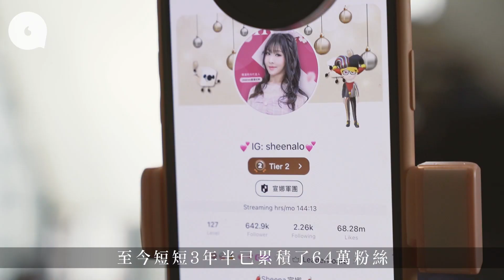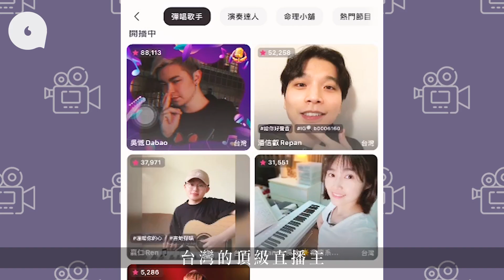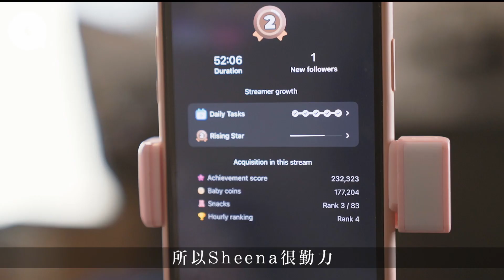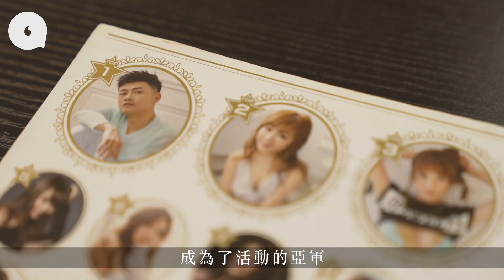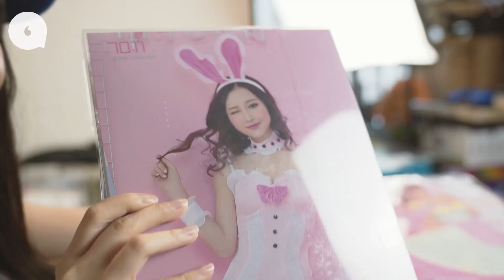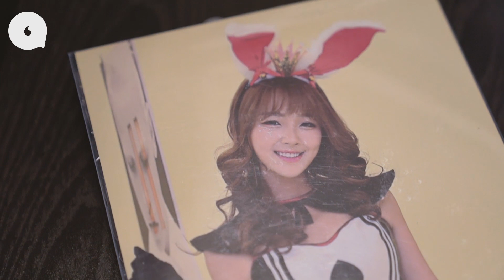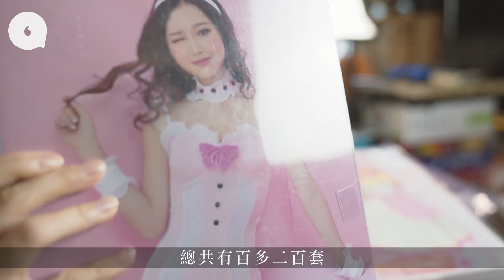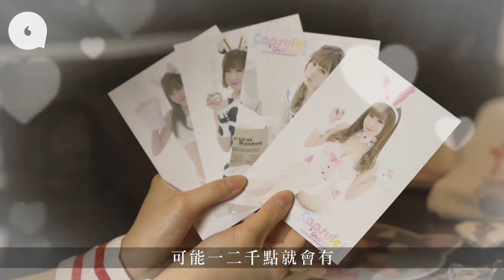香港17Live全職女主播實試開直播1個鐘即收$4,500 男粉絲日課數千助登紐約時代廣場廣告：「要培養佢哋送禮物習慣」 直播經濟 專題─果籽 香港 Apple Daily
｜直播女神｜全職女主播live一個鐘收$4,500 男粉絲日課數千助登紐約時代廣場廣告 「要培養佢哋送禮物習慣」
時下流行做直播，但不一定是賣貨，每日上線和粉絲互動聊天，各出奇謀留住他們的心，𠱁送禮物支持自己，一樣可以賺到盤滿缽滿。 「17」這個直播程式，幾年前曾在香港紅極一時，平日有玩開cosplay和拍片的90後羅珮章（Sheena），為了儲多一點粉絲、增加曝光機會，於是加入試玩，她最初仍有正職，每日放工回家吃飯後，立即洗澡再化妝玩直播，像上了癮般，每日唔開live唔安樂。她本來並未想過以主播作職業，也不預計有收入，直至2017年，機緣巧合下她與17的台灣總公司簽約，終決定辭去文職工作，當上全職主播，至今短短三年半，已累積64萬粉絲，不時登上主播榜的頭幾名。 直播風熾熱，無論甚麼時候，都至少有一百幾十人在做直播，主播分很多類，有的是才藝表現類，會唱歌跳舞；有的是教學類，會教煮食畫畫等，還有些則是聊天類，每日開播和粉絲吹水，各有捧場客。Sheena能夠突圍，因為她專攻動漫話題，算是比較少有，也因此吃香，她更會和粉絲一起協力打機打天光，夠晒互動。

字幕更正：
1:47  玩PAD 好呀